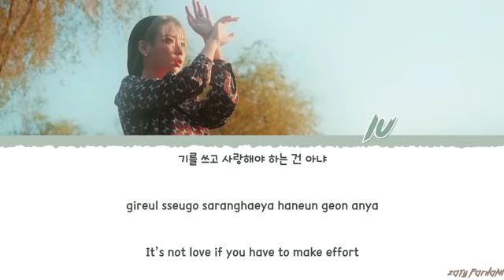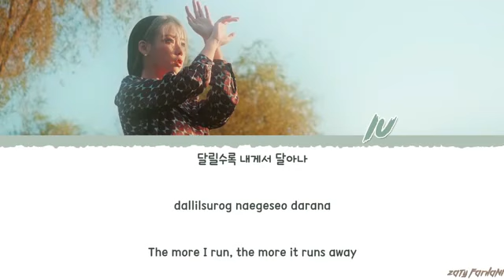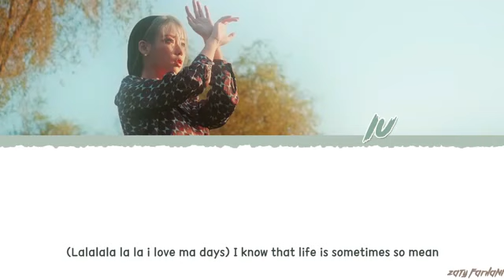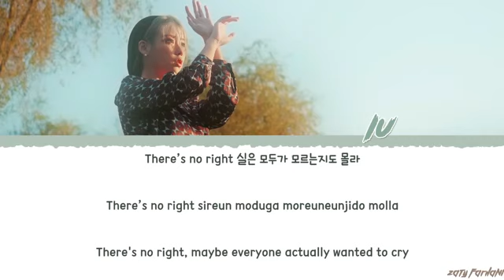IU (아이유) - 'UNLUCKY' Lyrics [Color Coded_Han_Rom_Eng]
ALL RIGHTS ADMINISTERED by LOEN Entertainment

iu unlucky
iu unlucky lyrics
iu unlucky color coded lyrics
iu unlucky audio
iu unlucky live
iu unlucky concert
iu unlucky music video
iu unlucky mv
iu unlucky showcase
iu unlucky teaser
iu lyrics
iu love poem lyrics
iu blueming lyrics
iu the visitor lyrics
iu lullaby lyrics
iu above the time lyrics
iu unlucky lyrics
iu happy ending lyrics

💕 FOLLOW ME 💕